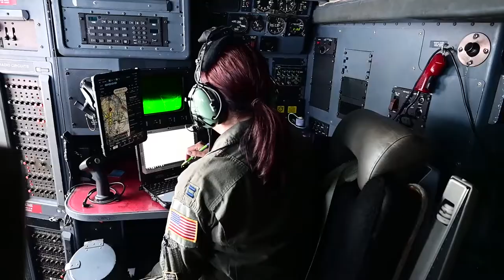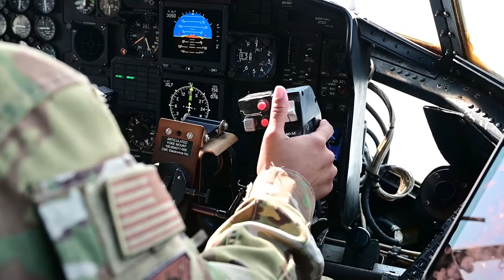C-130 Hercules crew, from the 165th Airlift Wing, fly a local training mission on July 23, 2021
Six Georgia Air National Guardsmen, who make up a C-130 Hercules crew, from the 165th Airlift Wing, fly a local training mission on July 23, 2021 in Savannah, Georgia. A minimum of five Airmen make up a C-130 crew and it includes two pilots, a navigator, a flight engineer and a loadmaster. Depending on the type of mission being flown, more than one loadmaster may be required. (U.S. Air National Guard photo by Tech. Sgt. Caila Arahood)

Film Credits: Video by Tech. Sgt. Caila Arahood
165th Airlift Wing

Loadmasters
Pilots
C-130 Hercules
Flight Engineer
Navigator